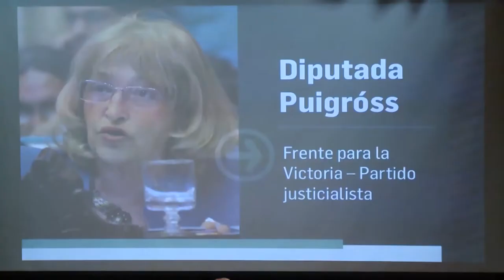Estudiantes recrearon la aprobación de la ley de creación de la UNAJ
El miércoles 28 de junio en el auditorio de nuestra universidad, se desarrolló una recreación conmemorando la sanción por parte del Congreso Nacional de la Ley de creación de la UNAJ. Esta actividad fue realizada por estudiantes de la materia Derecho Público de la carrera de Trabajo Social, coordinados por el equipo docente de la asignatura.